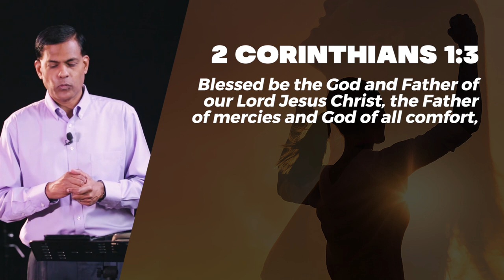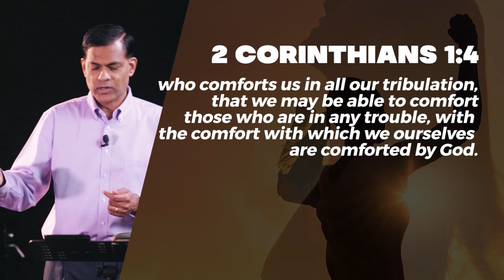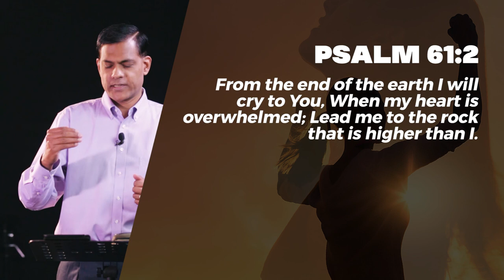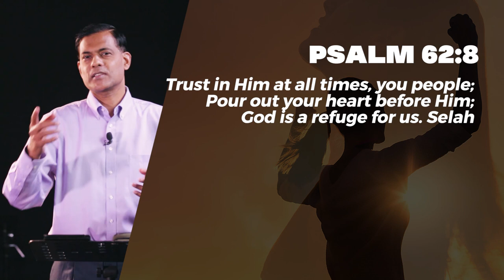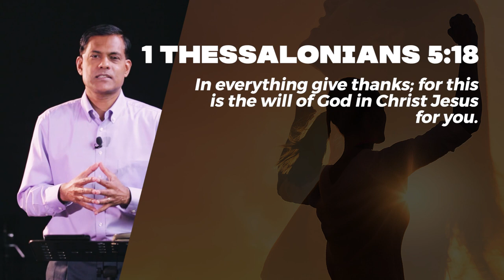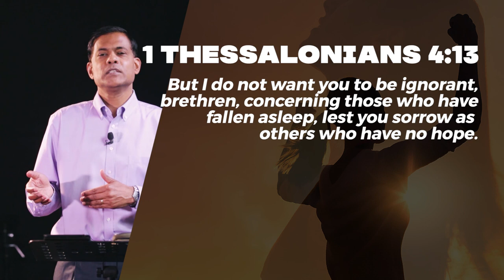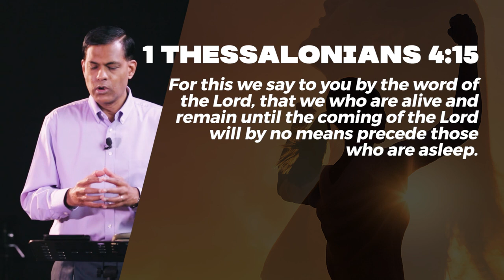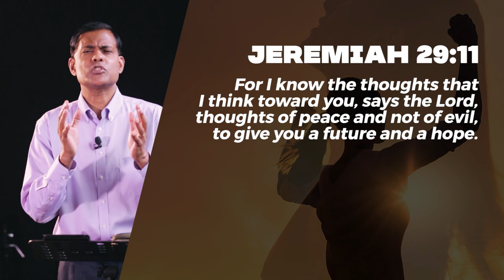Comfort in Grief (Special Sermon) | Ps Ashish Raichur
There is pain and grief when a loved one passes away. As believers we can draw comfort and strength from the Lord and His Word. This simple sermon speak comfort, strength and encouragement to us in such seasons of life.